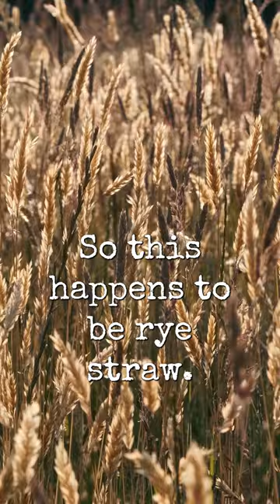Hay vs Straw?!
For more info on taking your homestead to the next level click here!